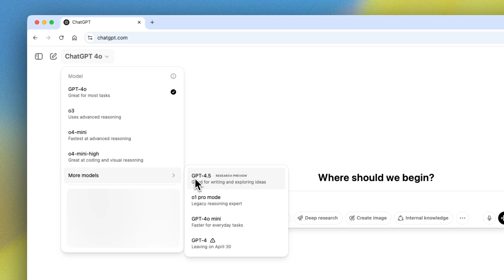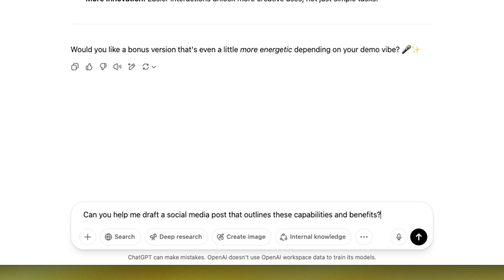Collaborate and write with GPT-4o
Explore how GPT‑4o makes writing and collaboration more natural. This demo shows how ChatGPT drafts, refines, and adjusts tone—enabling teams to create clear, professional content in less time.
Built for marketing, comms, and strategy teams that rely on fast, effective writing.